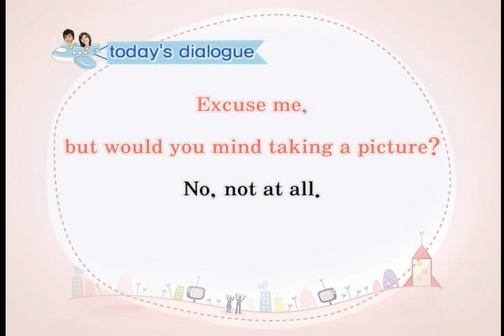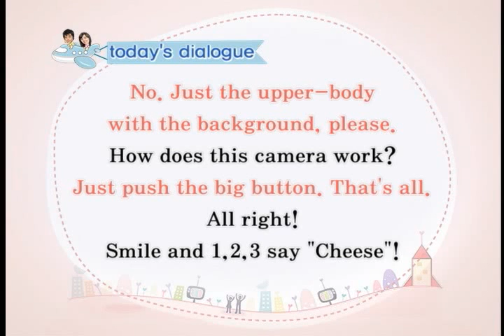(정철영어tv)The English show 트립데이31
정철영어tv의 핵심 프로그램!
스타강사 이지용과 함께 팝송도 배우고 영어도 배우는 유쾌한 시간!
영어가 쉬워지는 마법같은 30분